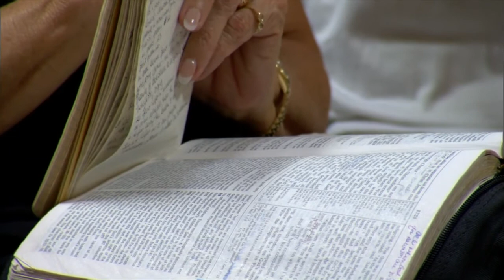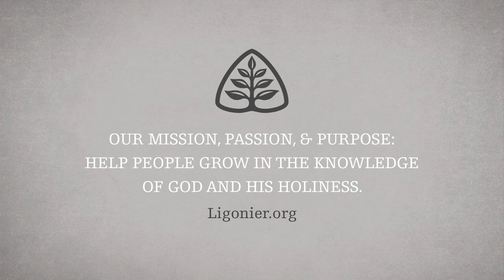The Spirit of Sonship